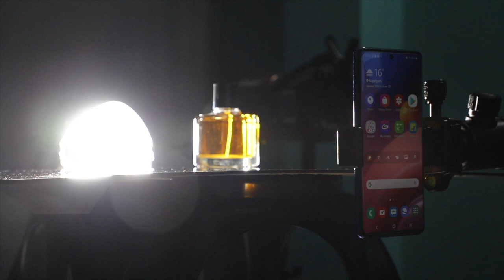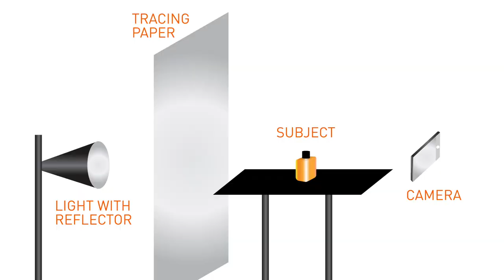Product Photography with Samsung M51 - Take Professional Perfume Bottle Shot with DIY Lighting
DIY Lighting for Perfume Bottle. Shot with a Samsung M51. A LED bulb is used with a DIY reflector and a tracing paper for diffusion. A very simple lighting solution to take your mobile photography to next level. Professional Photography Tutorial.